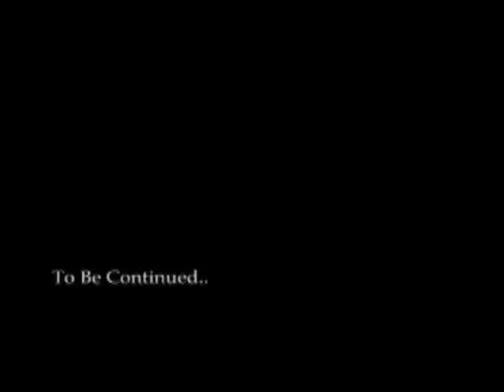Paradise of Light and Shadow Cover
ello~
finally got this done after liek 10 different attempts over liek two weeks hooray

so this is my cover for paradise of light and shadow by rin and len kagamine. The song was so beautiful and I only hope that this cover comes up to par with them, since I can't sing as a guy to save my life (rawr). I tied though! I did I did I did I did I did!
But I do like the softness of the harmonies with each other, that kinda made me feel better. Oh, and the laugh. the evil one. hehehehe love that
The reason I didn't sing the girl voice up high rear that ending part is cause, well, I can't sing that high lol

I drew a picture for it on my DA if you wanna look. I'll put the link up laterz because i am a lazy desu.

I am writing a lot of stuff right now because my upload is so far taking 3 hours...

shoot me.